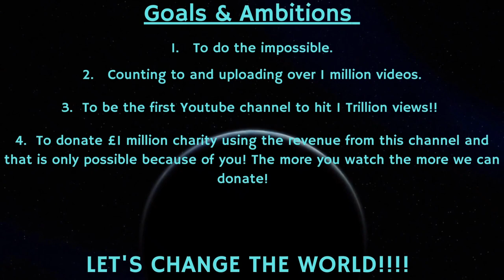Counting to ONE MILLION!!, This is Number 80,110